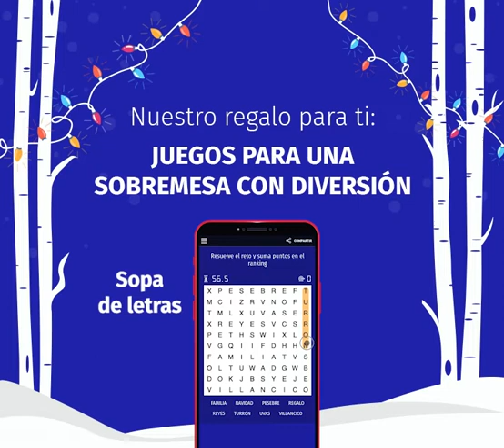Navidad 2021-2022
✨¡Todo el equipo de Easypromos te desea una Feliz Navidad y un Próspero Año Nuevo!✨

🎁 Nuestro regalo para ti: JUEGOS PARA UNA SOBREMESA CON DIVERSIÓN

Con estos pasatiempos para los más pequeños de la casa, y para los que no lo son tanto, esperamos amenizar tus sobremesas y las de toda tu familia. ¡Aquí tienes unos cuantos juegos para que lo paséis bien estos días de vacaciones!
🥇Por cierto, ¿quién será el más rápido en resolver los juegos? ¿Serás capaz de superar la puntuación de los otros participantes?